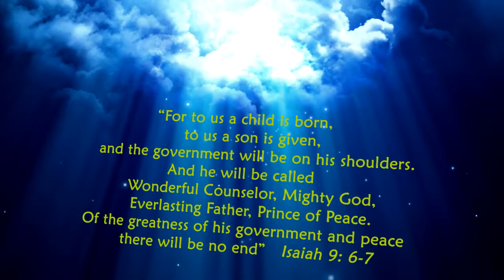Peniel 2013....The Goverment of Jehovah